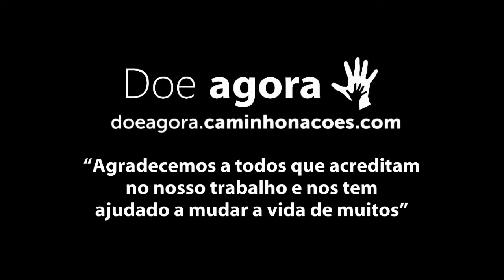COMITIVA ESPERANÇA - A alegria tem cara de esperança...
COMITIVA ESPERANÇA - A alegria tem cara de esperança...Você pode ajudar a dar esperança para essas crianças!

Noticias do campo - 08/01/2015